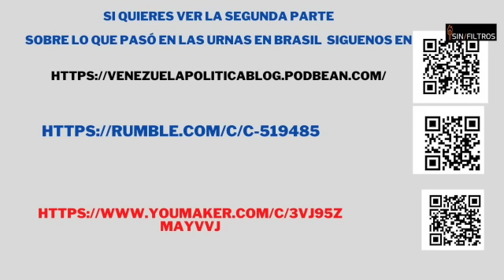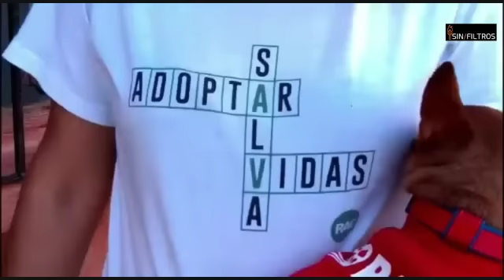MÉXICO ENTRA EN LA DERIVA, AMLO SE ENTREGA A CUBA Y A VENEZUELA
SIN FILTROS MÉXICO 16 DE NOVIEMBRE DE 2022

Gettr. @Maibort Petit

Ayúdanos comprando nuestros libros en Amazon